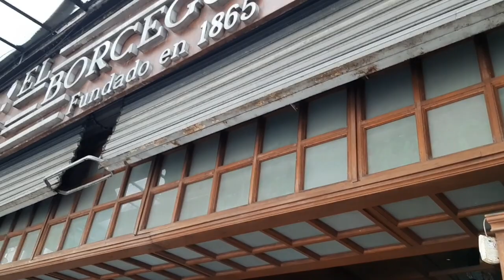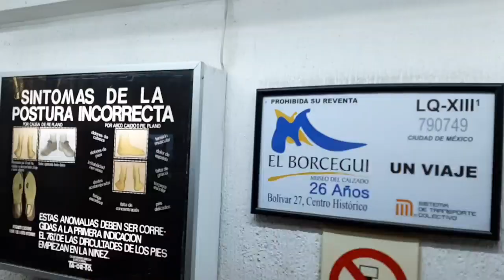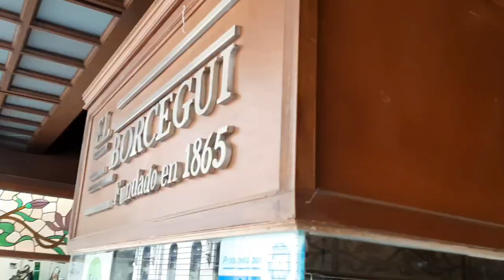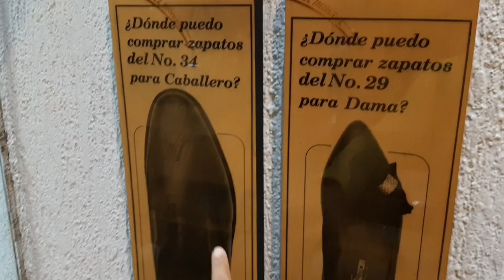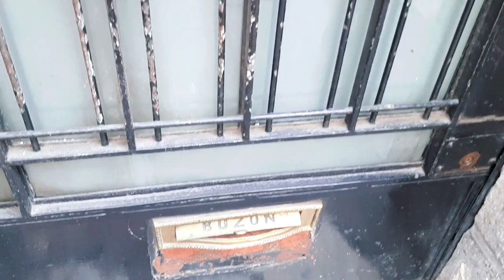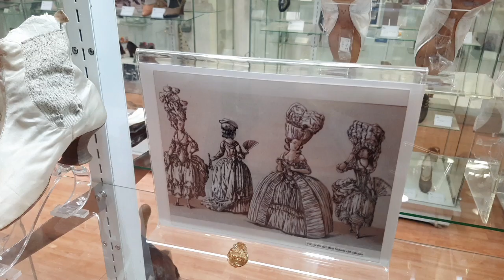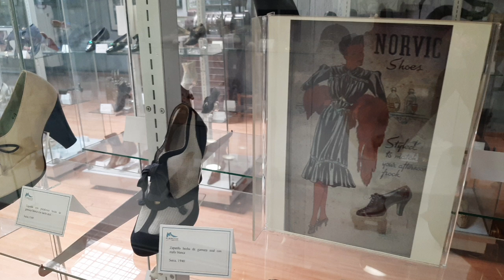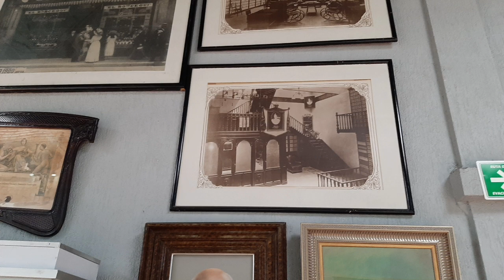✅ ¡LA ZAPATERÍA MÁS ANTIGUA DE LA CDMX!😱LA HISTORIA DE "EL BORCEGUÍ"